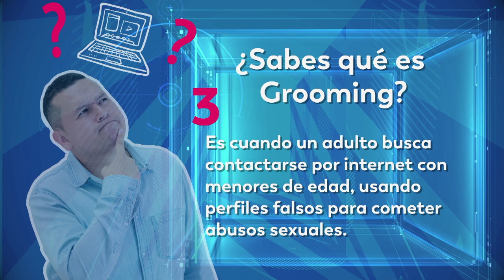¿Sabes qué es Grooming?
Este peligro puede aumentar en estos momentos cuando los niños, niñas y adolescentes permanecen conectados tanto tiempo desarrollando sus actividades académicas; por lo que es muy importante que estés pendiente de monitorear sus actividades en línea.